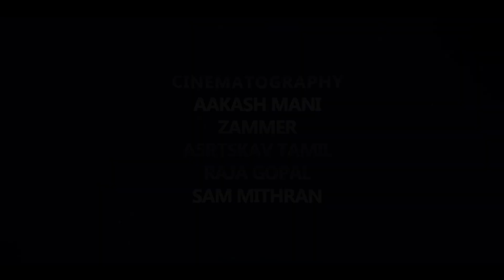Kadhal endrum piriyathey|web series|Trailer|Trichy talkiess|#2021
Story is about true love
Special thanks to trichy talkiess team
Prabhu
Ramana
Zammer
Aakash mani
Riyaz
Vijay rahul
Raja gopal
Trichy 360(tamil annas, siva anna)
Edison anna
Gopi brother
Wareey va logesh, nagalingam
Princy
Suba
Noor
Swetha
Sathish
Vaidhya
David
 Thanks to hatters😂
Written and director by
Varsha velan
Trichy vignesh

Song my :ms musicals

             Vaidhya

singer:priya ramachandran

Assistant director :ramanan

Choreographer:D2d raja

Cast and crew
Musthafa
Anal arun
Barathi
Trichy vignesh
Princy
Suba
Swetha
Kamal
Ramanan
Darshini
Meesai ramesh
Mohan
Sanajay